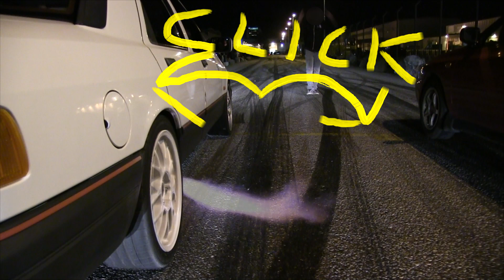BMW 135i VS Audi RS4 streetrace Striben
Audi or BMW two fun car if onlu the BMW had 200m more to catch the Audi maybe the race would have ended better for him.
None of the cars are stock.